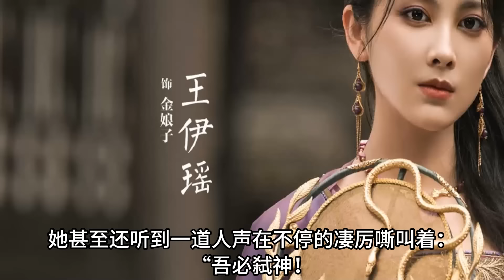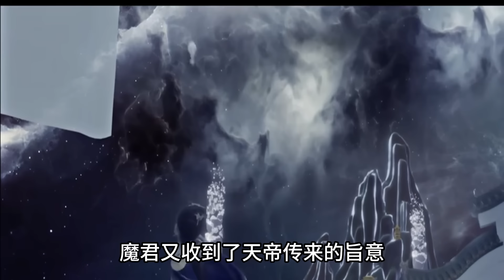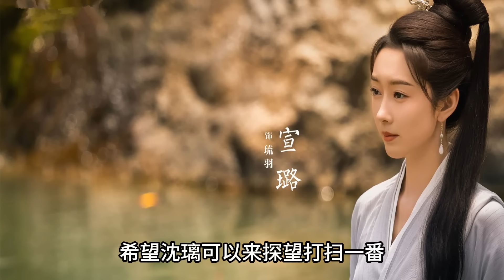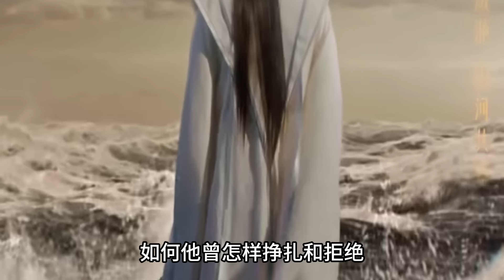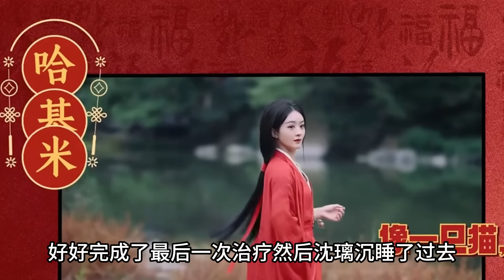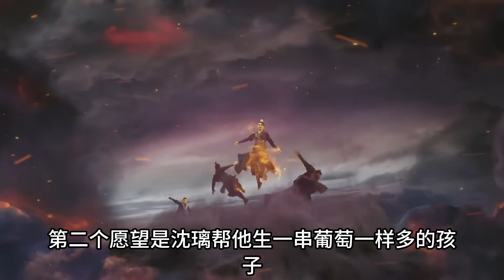【ENG SUB】60分鐘看完趙麗穎&林更新《與鳳行》原著故事線：王爺在此，誰敢放肆；蒼生與你，我愿選你！